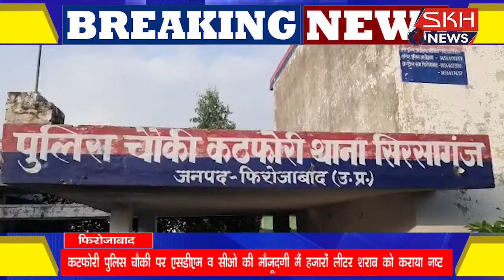फिरोजाबादः कटफोरी पुलिस चौकी पर एसडीएम व सीओ की मौजूदगी मैं हजारों लीटर शराब को कराया नष्ट